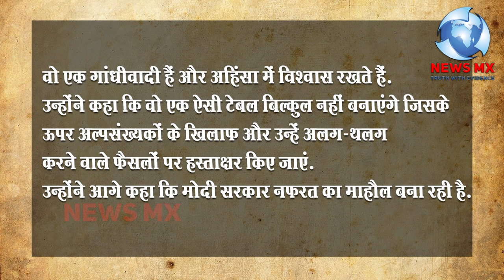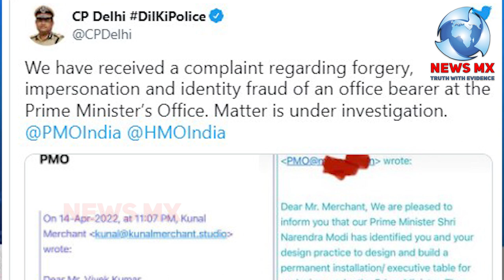डिज़ाईनर की पीएम को दो टूक में ऐसी टेबल नहीं बना सकता जिस पर मुसलमानों के खिलाफ़ फैसले लिखे जाएं